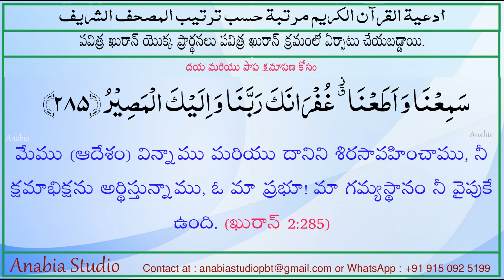Dua 06 Telugu